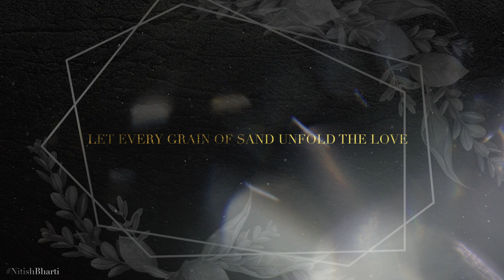WEDDING SAND ART STORY BY NITISH BHARTI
Wedding Sand Art depicting lovestory of bride and groom. Customize your life story in SAND ART and make your moment.